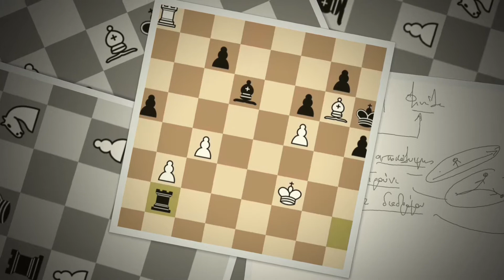Ν. Λυγερός: e-Μάθημα: Σκακιστικές τακτικές και αντοχές. 02/03/2021